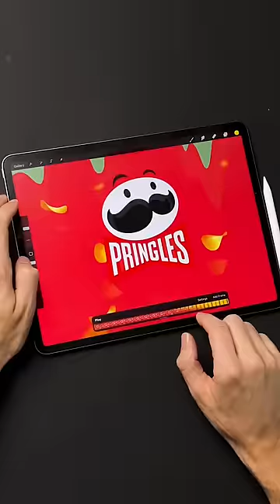Tricky Pringles logo animation took me 10+ hours to finish 😅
Want to learn animation on the iPad (procreate), chrck out my 6-week Animation Bootcamp